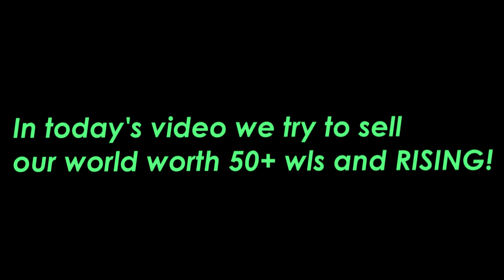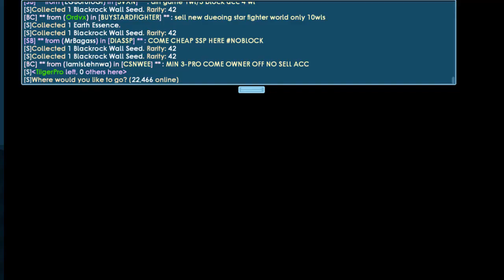INVEST NOW! GROWTOPIA EASY PROFIT QUICK DLS AND WLS EVERYDAY! GT SIMPLE | TiigerPro